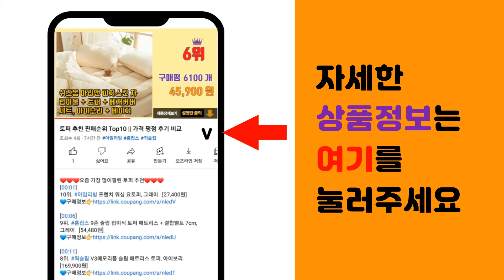자동차소화기 추천 판매순위 Top10 || 가격 평점 후기 비교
❤️❤️❤️요즘 가장 많이팔린 자동차소화기 추천❤️❤️❤️

[00:01]
10위. 한문철TV 카르노 K급 에어로졸 소화용구, 1개 [19,800원]

[00:06]
9위. 파이어독 차량용 소화기 가정용 겸용 국가검증 KFI 인증, A.화이트+멀티거치대 세트, 1 [27,000원]

[00:11]
8위. 끄다 차량용소화기 0.7kg KFI 소방검정품, 화이트, 1개 [23,000원]

[00:16]
7위. 화염파이터 1+1 스프레이형 소화기 630g, 스프레이 소화기 레드+레드, 2개 [23,000원]

[00:21]
6위. 한국소방자재 국산 차량용분말소화기 0.7kg 1개 [20,500원]

[00:26]
5위. 미니소방관 스프레이형 소화기, 345ml, 2개 [21,000원]

[00:31]
4위. 국산 차량용 분말소화기 0.7kg(거치대포함) 캠핑카용 차량용소화기, 1세트 [42,000원]

[00:36]
3위. #2024 최신 단골소방 한국소방 ABC 분말소화기 3.3KG 에스제이컴퍼니, 1개   [17,900원]

[00:41]
2위. 한문철 카르노 차량용 분말 소화기, 1개, 1kg 분말 소화기 (화이트), 1kg [38,900원]

[00:46]
1위. 한국소방자재 분말소화기 1.5kg 차량용소화기, 1500g, 1개 [21,000원]